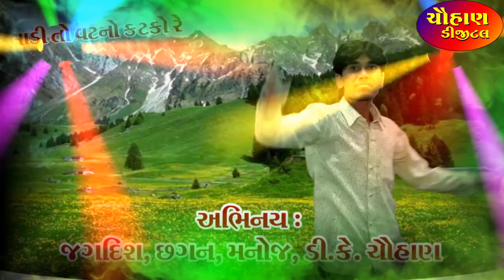લાડી નો વટ || ladi to vat no katko || asha raval || chauhan digital || new gujrati song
HELLO FRENDS..
NEW LATES GUJRATI SONG
NEW REMIX SONG
TITLE  : LADI TO VAT NO KATKO
ARTIST: JAGDISH CHAUHAN
             : MANOJ CHAUHAN
             :D.k.CHAUHAN
             : CHHAGAN CHAUHAN
              :ASHA RAVAL
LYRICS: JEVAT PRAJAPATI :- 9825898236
DIGITEL PARTNER : GURUKRUPA STUDIO . SUIGAM
SAHYOG : ASHVIN BHAI SANCHANIYA
PRODUCTION :4 BHAI NI DHAMAAL
 PREM NU CHAKR :-
gujarati love song chhello divas
gujarati song love chutkule
gujarati love song full hd
love u love u kehvu tu gujarati song download